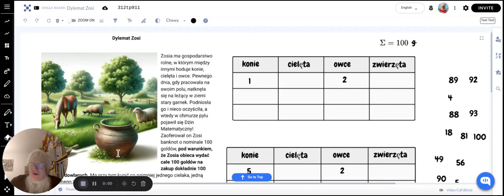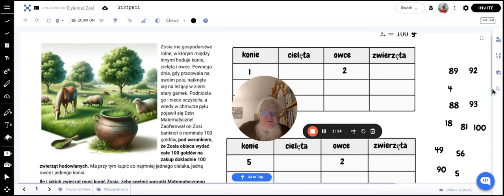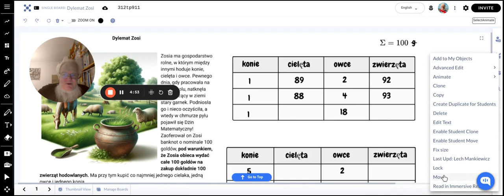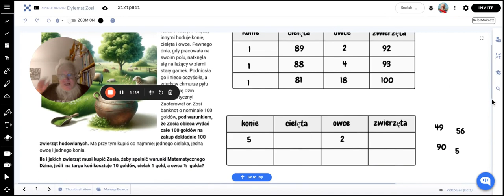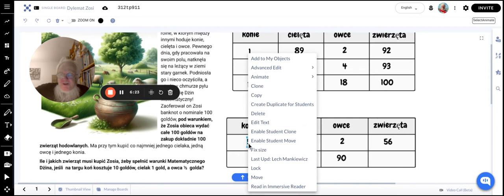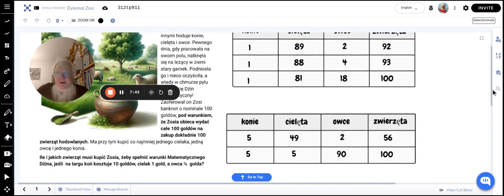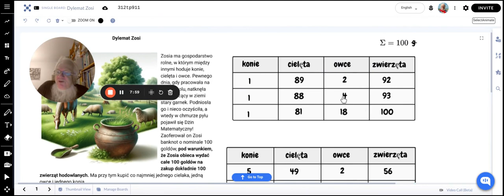Handel zwierzętami hodowlanymi na warunkach magicznych